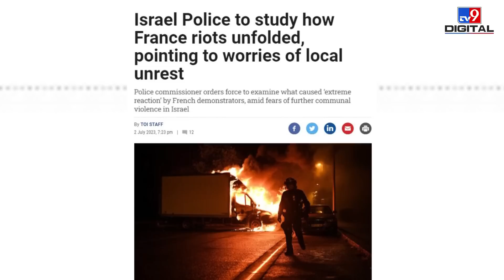France riots के Video क्यों खंगाल रही Israel Police, वजह जानकर चौंक जाएंगे! IDF| Muslim| Nahel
फ्रांस में रविवार को पांचवें दिन भी हिंसा जारी रही। हालांकि, इसमें काफी कमी देखी गई है। अब तक 1700 से ज्यादा दंगे के आरोपियों को गिरफ्तार किया गया है। बहरहाल, इजराइल की पुलिस और खुफिया एजेंसियां फ्रांस के दंगों पर पैनी नजर रख रही हैं.